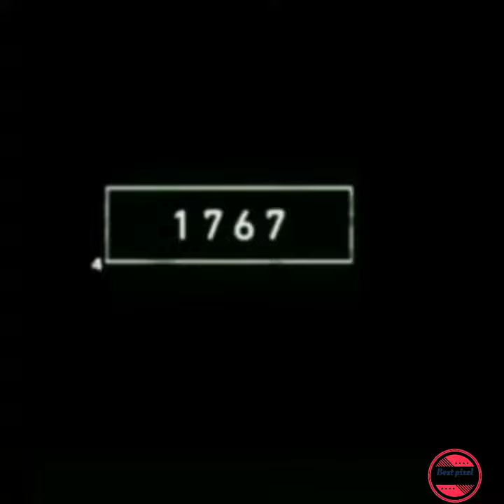Rat in 2022 and rat in BCE //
Rat in 2022 and rat in BCE//mythology viral videos//Bestpixel//Bestpixel